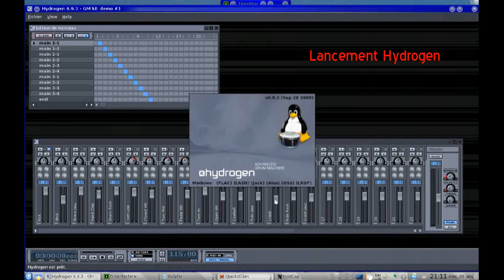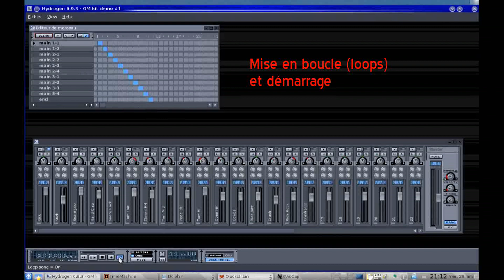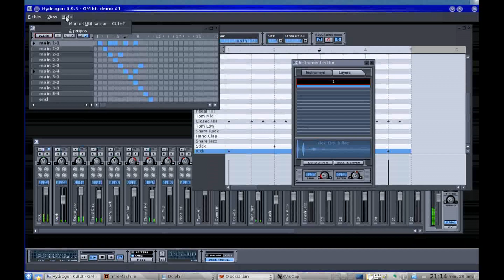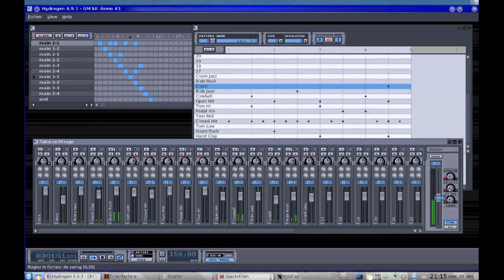Hydrogen Découverte - Linux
Découverte de la boite à rythme Hydrogen sur Linux
Montage vidéo : Kdenlive

Kenamao !

BlueDid ;-)